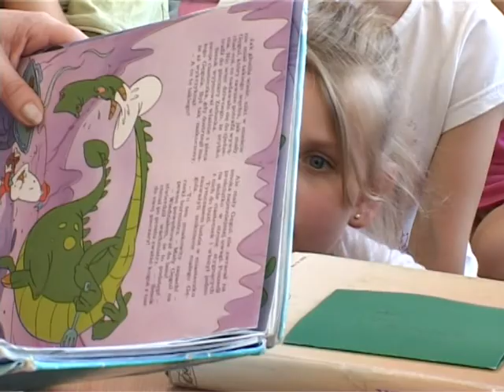Lidia Staroń - "Cała Polska czyta dzieciom"